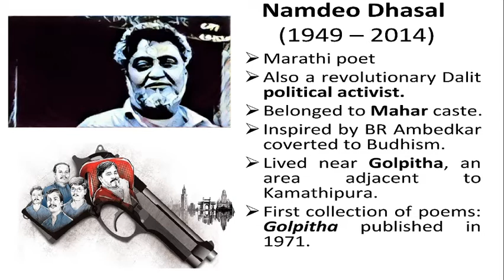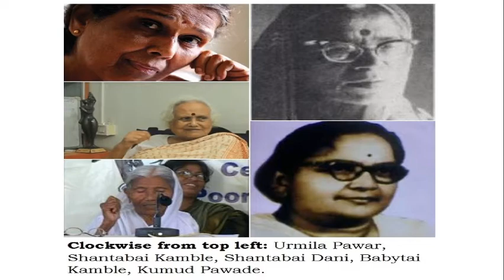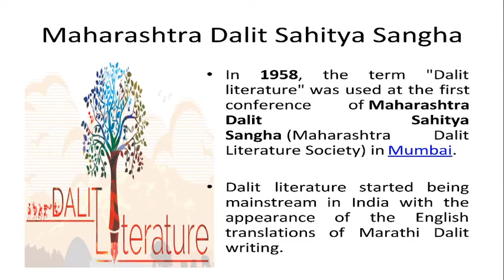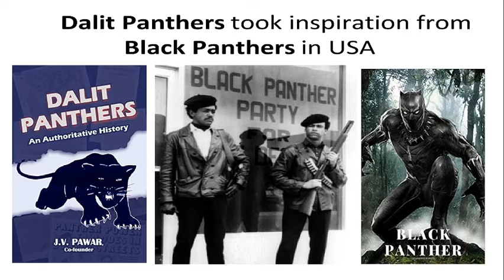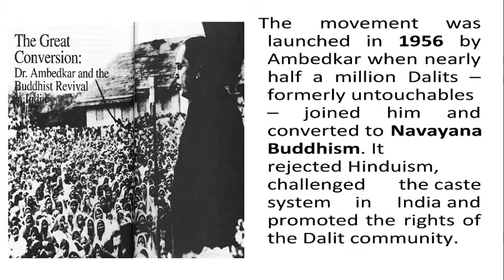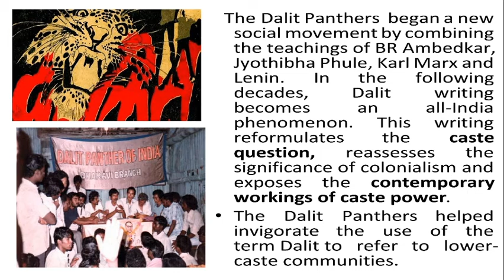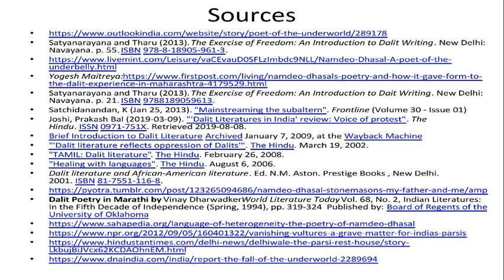Namdeo Dhasal and Dalit Literature. II Sem BA English (Appreciating Poetry)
This is the introductory lecture for the poem Stonemasons, My Father and Me by Namdeo Dhasal  included in the II Sem BA English syllabus. The second video is an analysis of the poem.